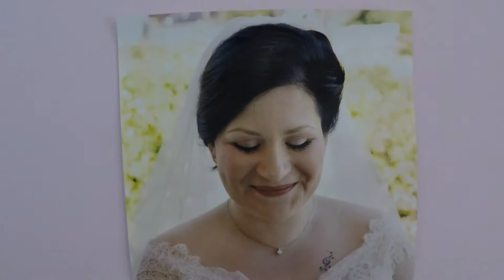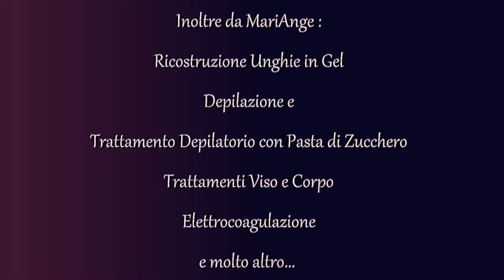Promo MariAnge - Beauty Center in Lipari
MariAnge la tua estetista a Lipari di Nancy Ziino
info e prenotazioni trattamenti:
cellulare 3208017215